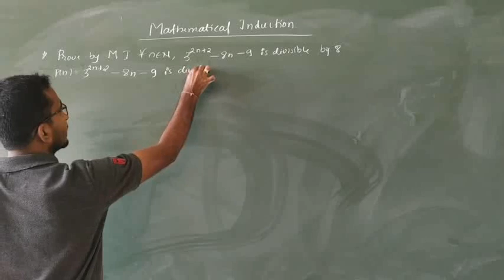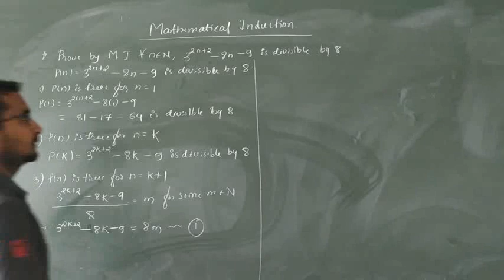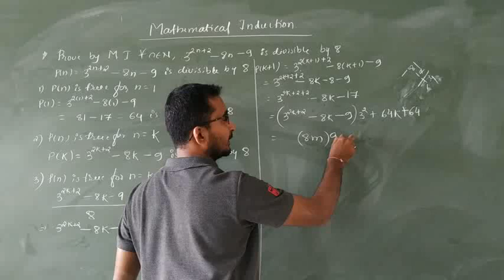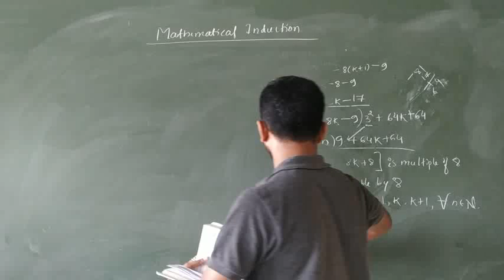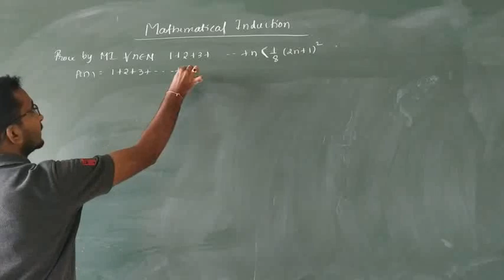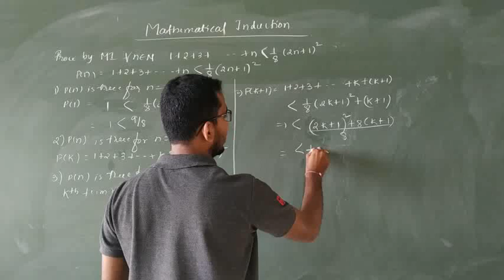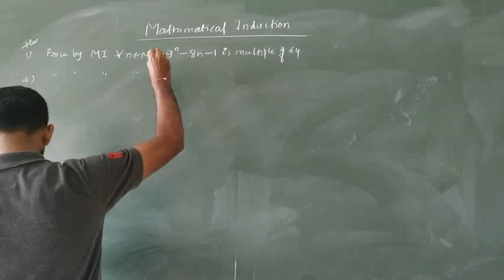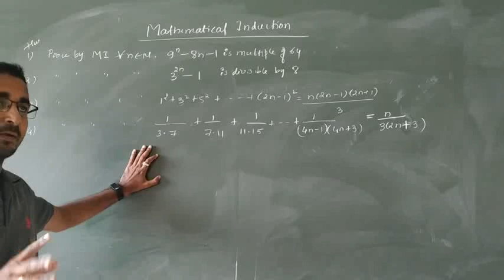19/12/2020- MATHS PU1- MATHEMATICAL INDUCTION